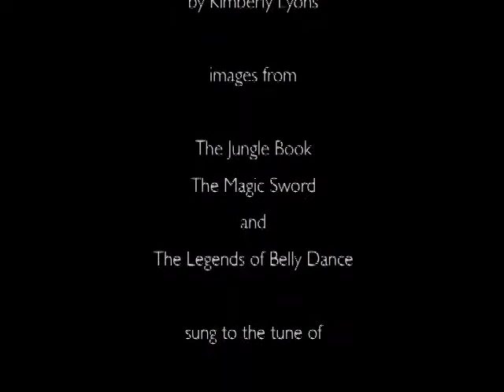chincoteague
Words and voices by Nada Gordon, translated idiolectically from a poem by Kimberly Lyons. Images from the 1942 version of The Jungle Book, The Magic Sword, and The Legends of Belly Dance (the dancer is the great Najwa Fouad). Sung to the tune of Pur Dicesti o Bocca Bella as sung by Cecilia Bartolli.

This is my third movie, but I should say it's really more like 1.5, coming in between the rather more epic Op.1 ("You Won't Ever Learn") and Op. 2 (the still-in-progress-at-the-time-of-this-writing "The Garden of Life").